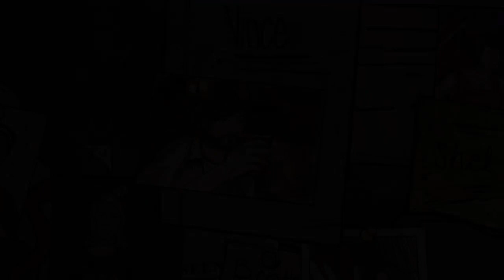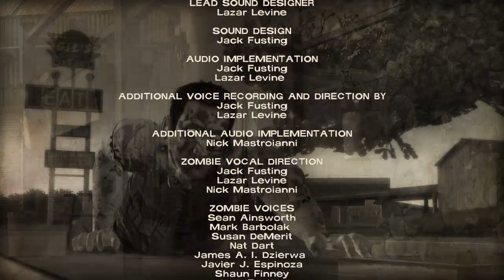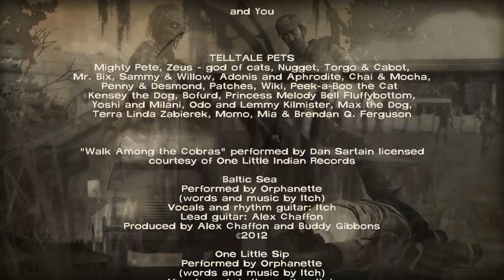The walking dead 400 days walkthrough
Hey guys thanks for all the support im getting from everyone like and subscribe if your new to the channel it helps more than u think and it's massively appreciated follow me on Twitter @reflectiongamr